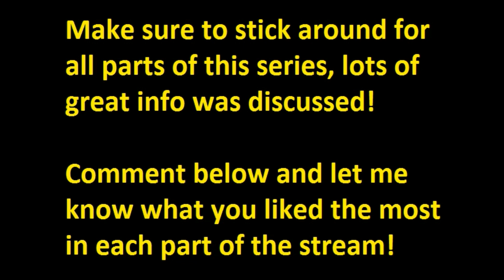Dev's Talk Bit Heroes (Part 10) Live PvP?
Today we listen in on the very 1st live stream from the Dev's of Bit Heroes!

 Remember to help the new players as you Level up, enjoy!

Discord Chat (Where we help form guilds and friend players!)

Check out TobeyG44's Twitch here for some Level 400+ action!

A very special thank you to Volcanic Disruption for helping with that awesome intro video!

Kripparrian
Unity
Set
Harmony orb
Epic material
Hyper Shards
Devs
Interview